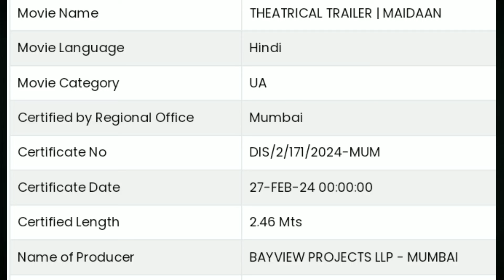Pushpa 2 The Rule | Spirit | Shaitaan Advance Booking | Maidaan Trailer Time | Prabhas, Allu Arjun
Aise hi movies related videos dekhne ke liye humare channel se jude rehiye.